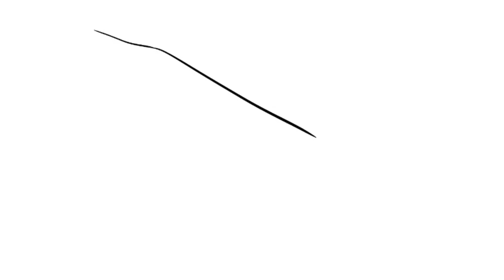How to Draw Bayonet